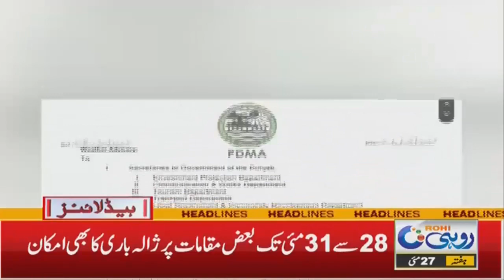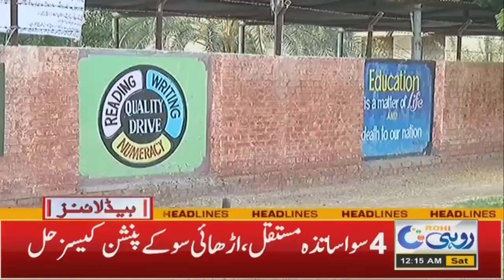LPG Mafia Out of Control | 12am News Headlines l 27 May 2023 l Rohi